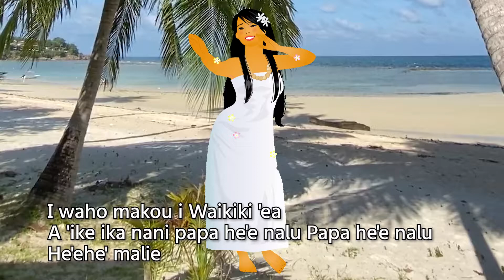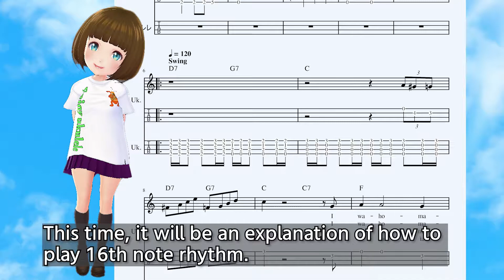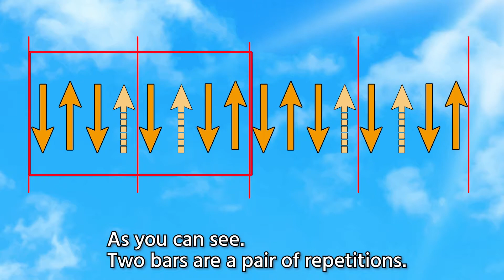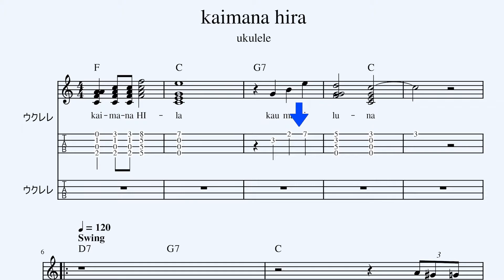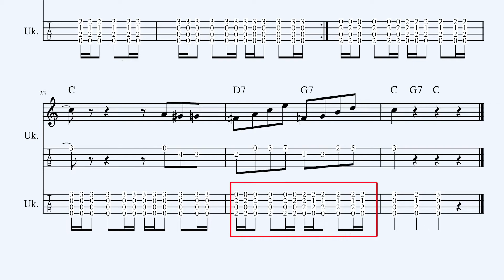The 16th note rhythm is cool.(Kaimana Hira)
Hula dance I saw on Youtube.
It was cool because it had a .16th note rhythm I thought I chose the right 16th note rhythm for hula.
Here is an explanation of how to play it.

Materials and software used
・Video and photos: Taken by myself.
・Some photos and videos are taken from Pexels, Pixabay and Mixkit.
・Illustrations                                          Illustration AC
・Sound Effects                                      Sound Effects Lab
・Voice synthesis software                  AITalk3
・Character creation                              VRoidStudio
・Video imaging software 　　　　　Adobe Creative Cloud
・Music score creation 　　　　　 　MuseScore 3